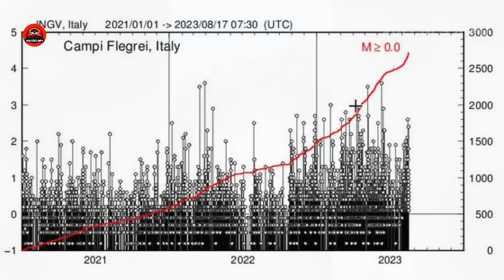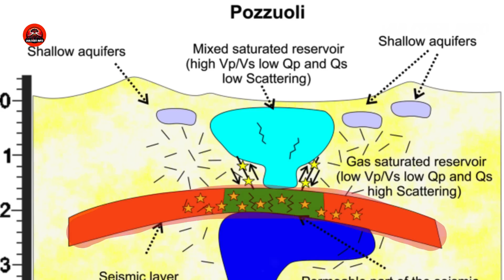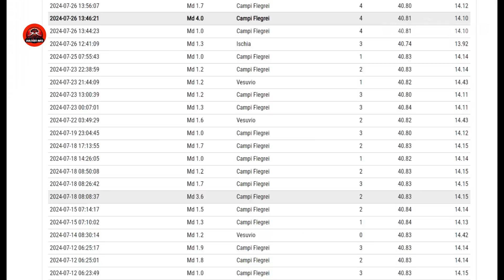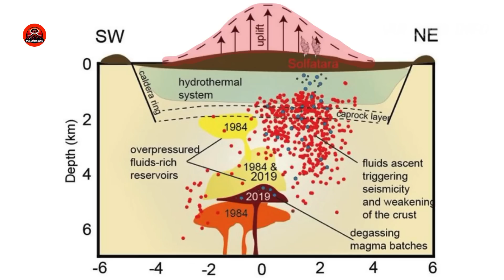URGENTE!!! Terremoto de 4.0 atinge Campi Flegrei na Itália, provavel erupção preocupa cada vez mais